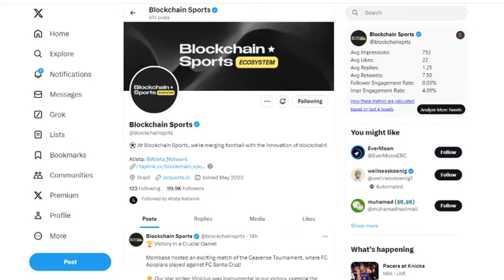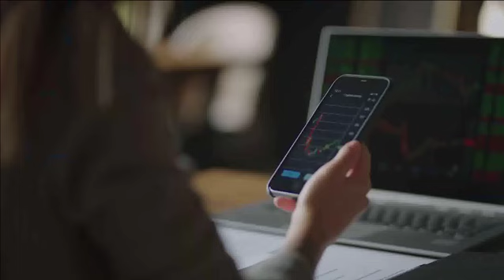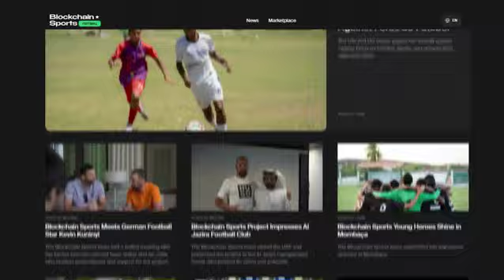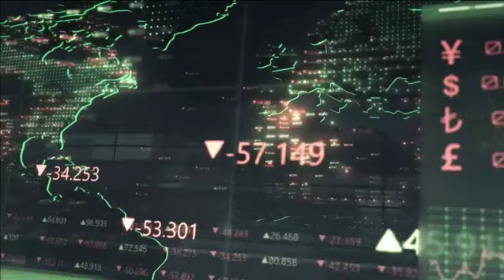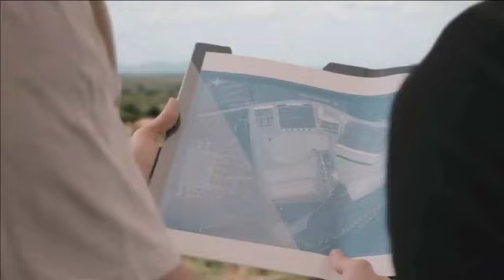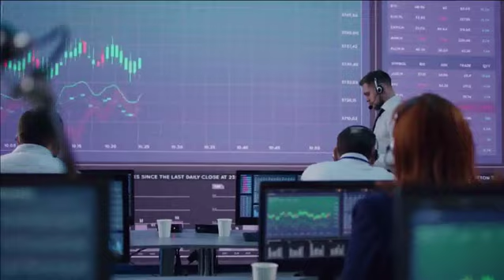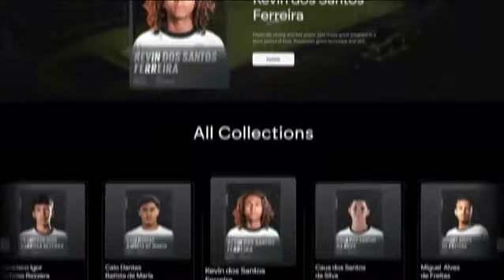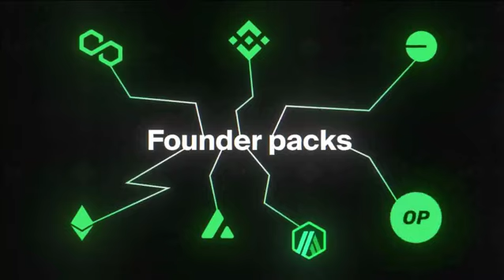What Is Blockchain Sports? Earn Rewards When Pros Play Sports?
Here is the Link the Telegram Group If you would like to receive information about passive income ideas before I post it on youTube.

Please let me know that you found me on YouTube and what I can help you with.

If you would like to get started in Blockchain Sports, here is my Referral
You're goingg to need a VPN, Tronlink Wallet
No less than 100 USDT TRC20 and some TRX in your wallet to cover the small gas fees.

Remember there are risks in anything you may do in any business.  Past results do not dictate future results.  There are no guarantees